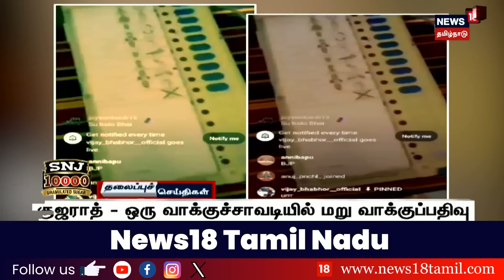மாலை 5 மணி தலைப்புச் செய்திகள் - 09 May 2024 | Today Headlines | News18 Tamil Nadu | N18V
list=PLZjYaGp8v2I8Jl8PfHo2MQdWKs42-15cX